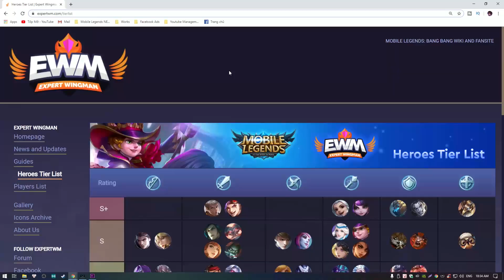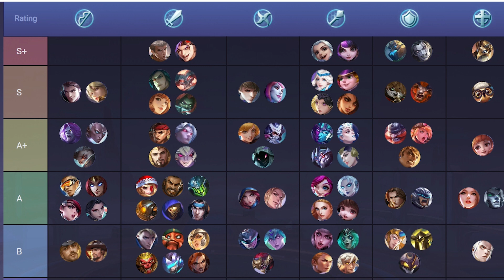Mobile Legends | Leo Rank Đơn Mùa 13 Là Khó Với Xạ Thủ Và Sát Thủ? Đây Là Lý Do!! | Tốp Mỡ Gaming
Ở Meta hiện tại, việc sử dụng Sát thủ, Xạ thủ được cho là khá khó khi leo rank đấy anh em ạ! Vì sao lại như vậy? Hãy cùng tìm hiểu ở trong clip này của mỡ nhé!